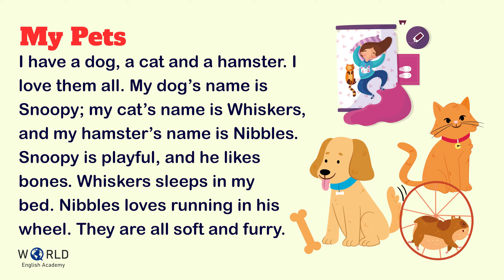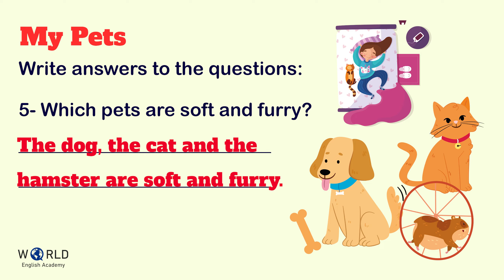Reading Series For Kids - My Pets || Level A || Easy English